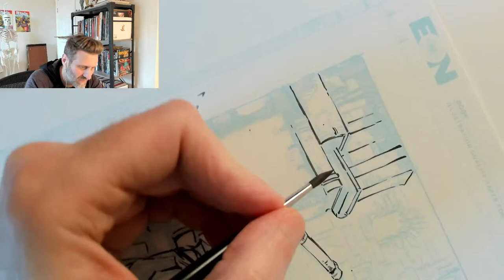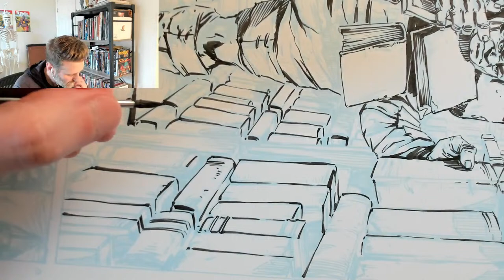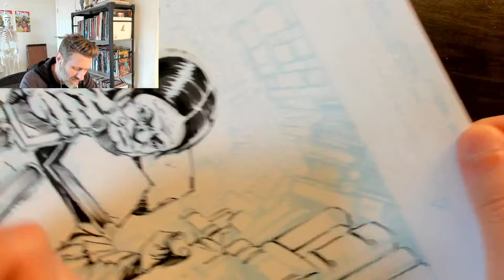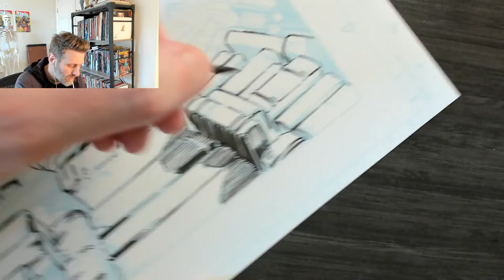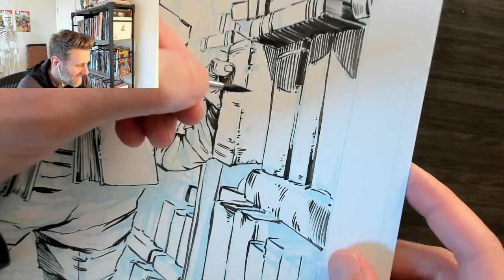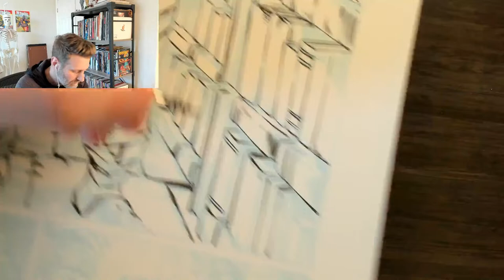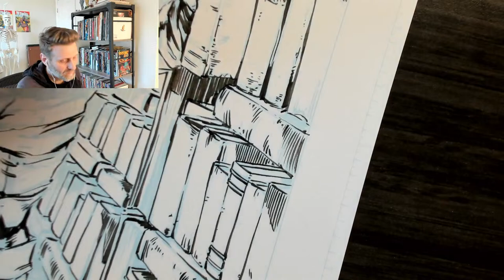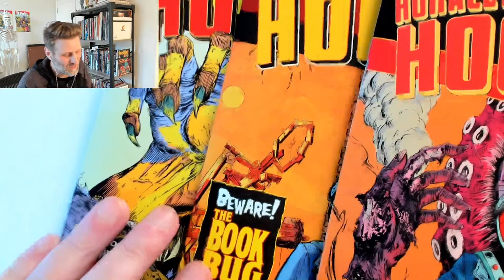Inking Comics with a Brush - Horace H. Hoover Pulp Comic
Horace H. Hoover Mini Series coming soon!